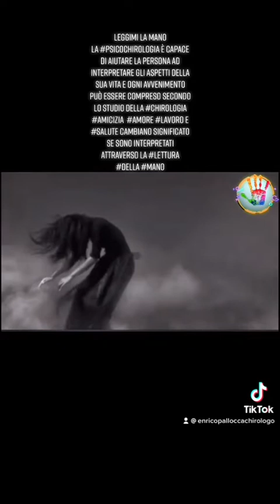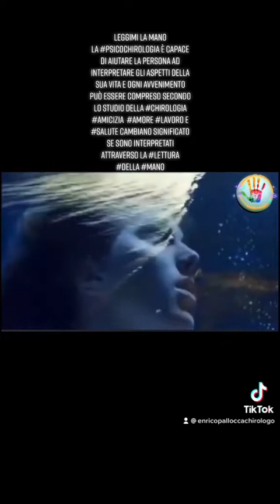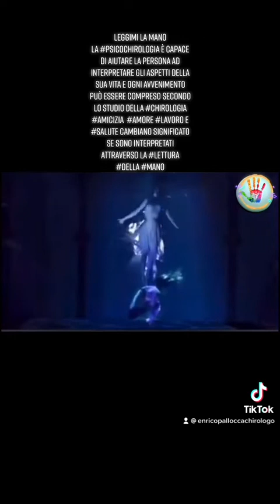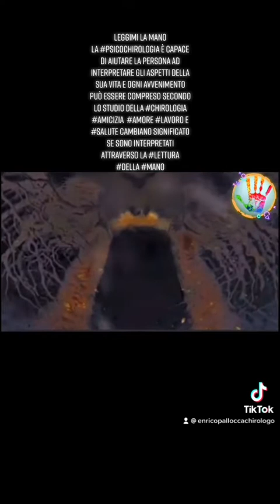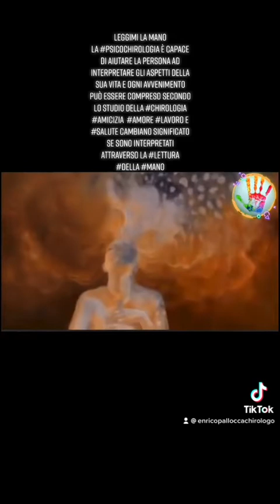Leggimi la mano Psicochirologia Dott. Enrico Pallocca Psicochirologo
Psicochirologia su Whatsapp leggimi la mano leggimilamano mandamiunafoto su Whatsapp•al + 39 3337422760 Chirologia. Chi sei e che cosa puoi fare per ottenere Amore Pace e